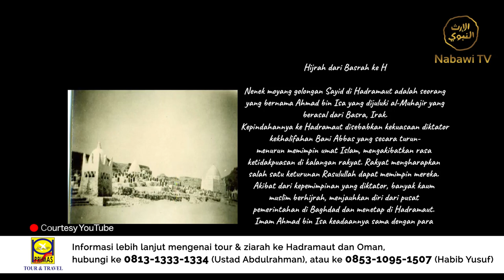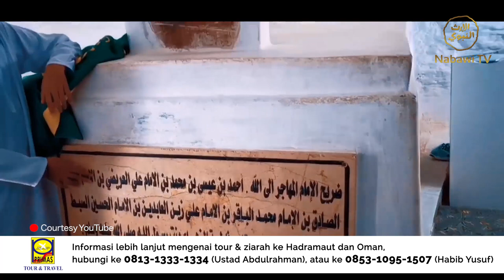Sejarah AlMuhajir Ahmad bin Isa - Primas Tour